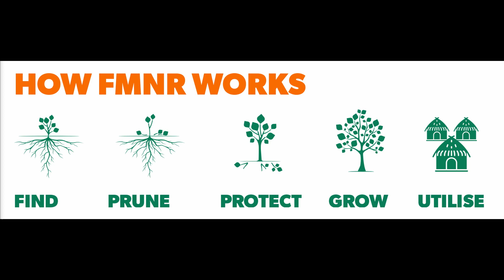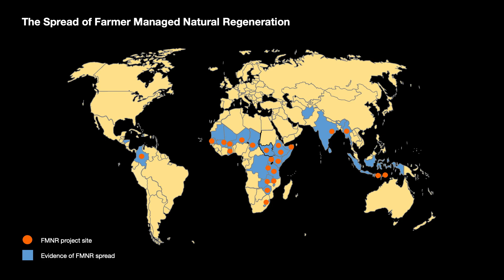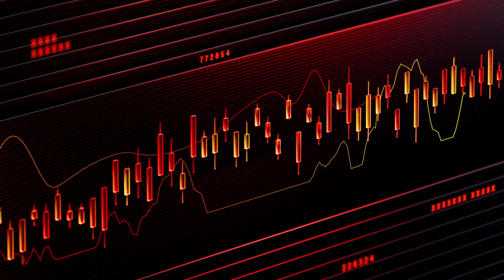An Underground Forest: a solution to restoring degraded land at our feet | Tony Rinaudo | TEDxSydney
NOTE FROM TED: Farmer managed natural regeneration (FMNR) for climate change remains an ongoing field of study. TEDx events are independently organized by volunteers. The guidelines we give TEDx organizers are described in more detail

Tony had a Eureka moment on a dirt road in Niger, West Africa when he realized that a useless looking bush was, in fact, a tree. It transformed his approach to restoring degraded forests. Tony and a team of local staff and farmers developed Farmer Managed Natural Regeneration (FMNR), to prune and protect trees growing from stumps and roots. It proved to be fast and cheap – by some estimates, up to 36 times cheaper than planting trees. FMNR has since been introduced to 29 countries. These efforts, along with traditional and spontaneous movements have so far restored resulted more than 18 million hectares of land.  Tony’s vision?  To use this simple yet powerful solution to combat climate change and poverty by restoring 1 billion hectares of degraded land, reducing atmospheric carbon dioxide by up to 25%, and creating a more liveable planet for us all. Tony is a Natural Resources Management Specialist and agronomist who has worked for World Vision for a number of years. Tony’s quite the green thumb, with a list of achievements in developing and promoting agricultural-forestry-pastoral systems. This has resulted in him being nominated for, and winning several international awards. This talk was given at a TEDx event using the TED conference format but independently organized by a local community.